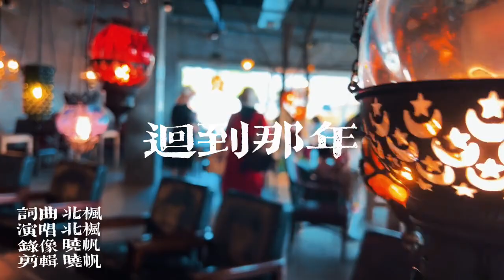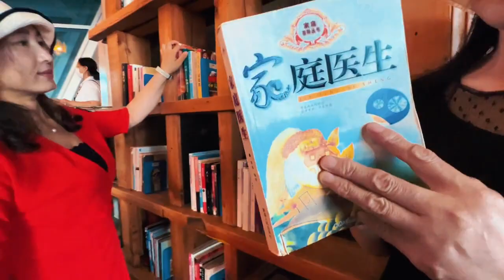北枫一首《回到那年》勾起满满的回忆，深情感人，好听极了